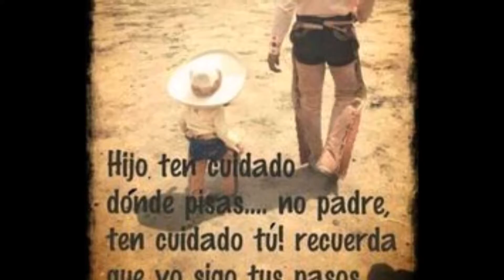El hijo del asesino LOS DESVELADOS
Un tema inedito grabado en los años 80 s  y composicion del sr. Pedro Blanco una de las voses de esta agrupasion que se formara en el rancho San Lorenzo mpio. de Zapopan Jalisco Mexico...